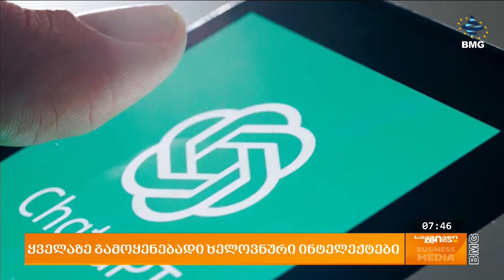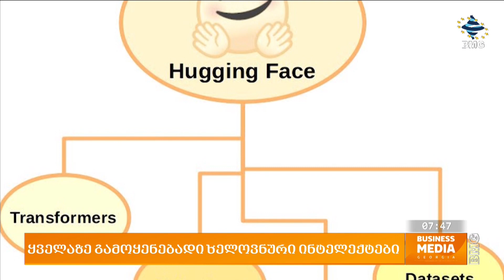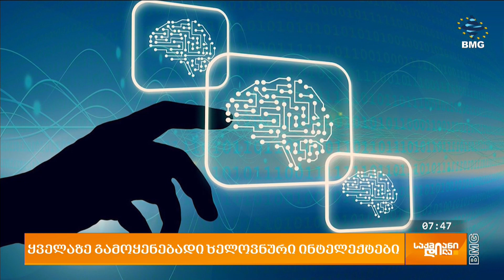ყველაზე გამოყენებადი ხელოვნური ინტელექტები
ბოლო ერთი წელია ხელოვნური ინტელექტი განსაკუთრებული პოპულარობით სარგებლობს, მაიკროსოფტის საბაზრო კაპიტალიზაციის 3 ტრლს ასვლაც ამის დასტურია.თანაც არამხოლოდ ტექნოლოგიურ სექტორში, AI ხელსაწყოებს უკვე ყველა დარგში აქტიურად იყენებენ. მოთხოვნამ და ინტერესმა, ცხადია, ამ პლატფორმების რაოდენობაც გაზარდა და მათ შორის კონკურენციაც.